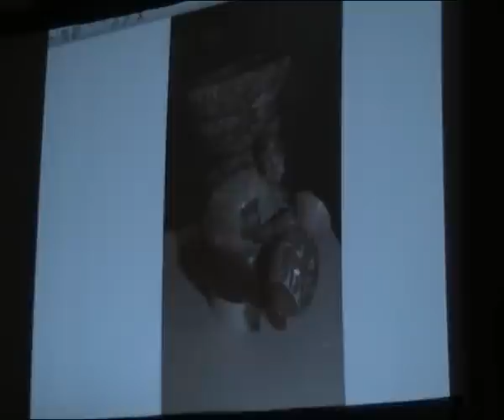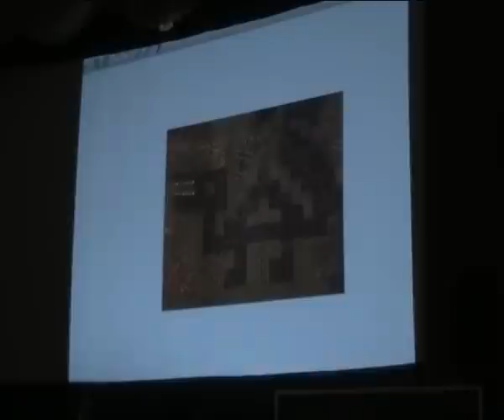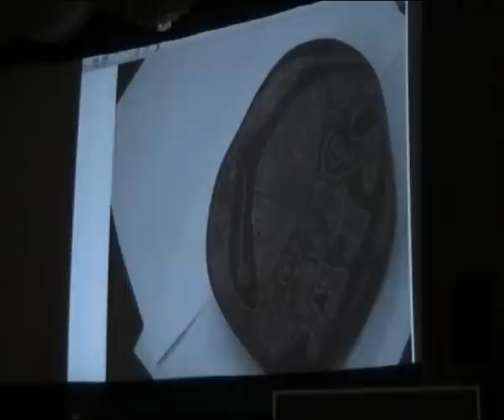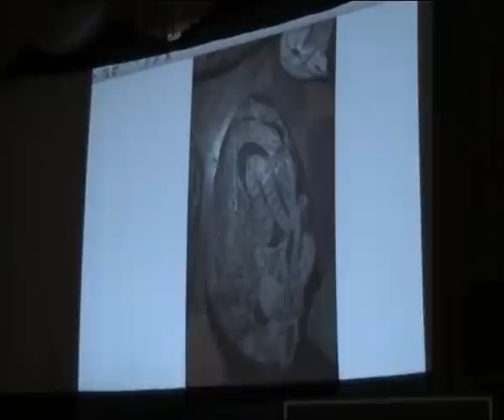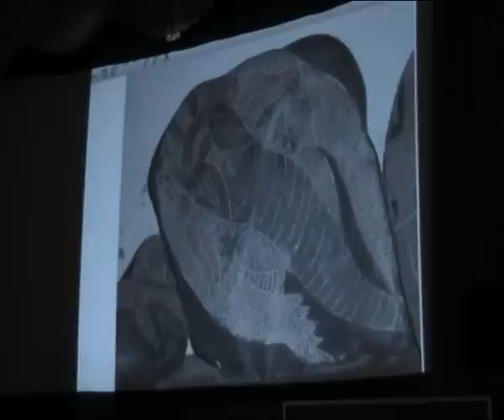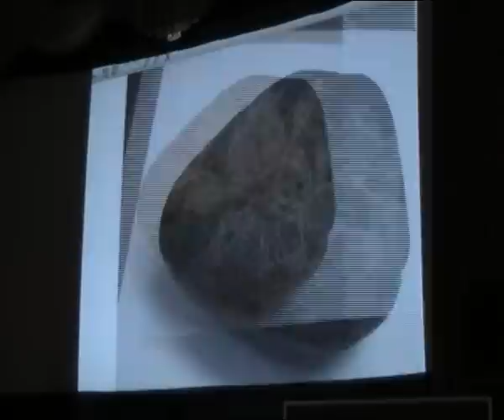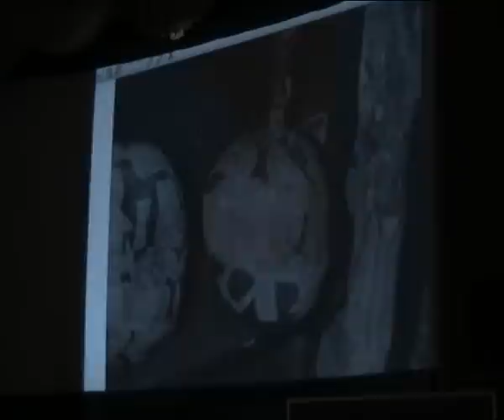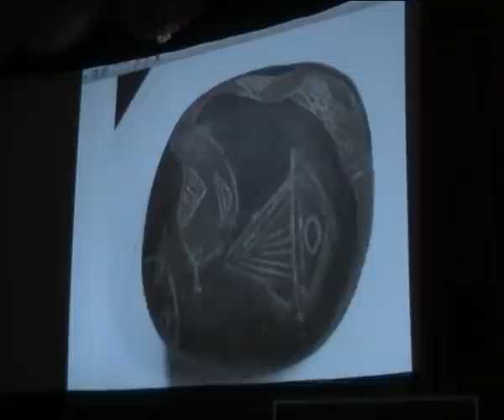А.В. Жуков. Камни Ики.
Доклад Андрея Жукова ("Лаборатория Альтернативной истории") на 38 Зигелевских чтениях, прошедших в Москве 19 марта 2011 г.

Тема: "КАМНИ ИКИ: НАСЛЕДИЕ НЕВОЗМОЖНОЙ ЦИВИЛИЗАЦИИ".